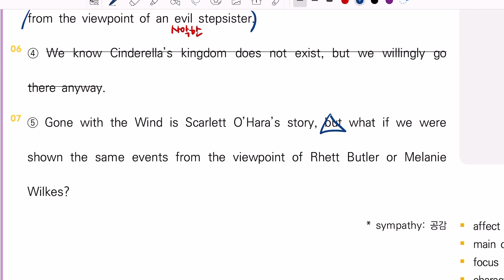2023년 3월 고1 영어 모의고사 35번 내신용해설강의/내신경향반영 변형가능성 내용정리까지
2023년 3월 고1 영어 모의고사 35번 내신용해설강의/내신경향반영 변형가능성 내용정리까지